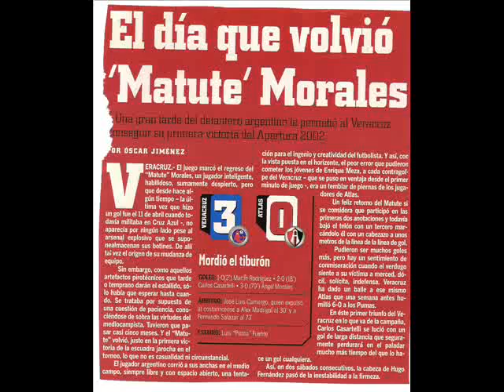Homenaje al "Matute" Morales en su paso por los Tiburones Rojos de Veracruz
Recopilación de imágenes, goles y jugadas de Ángel "Matute" Morales en su paso por los Tiburones Rojos de Veracruz, con audio de Bersuit "Toco y me voy"